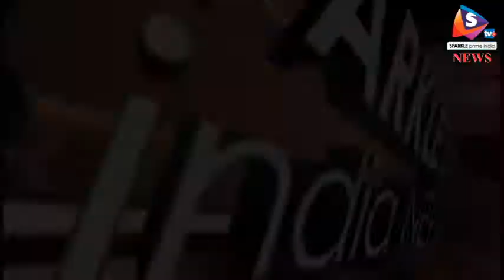बेड़ियों में बंधे युवक का कराया इलाज, पत्नी ने तीन साल से बाँध रखा था जंजीरों में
एक पढ़े लिखे एम.ए.बी.एड डिग्रीधारी शिक्षक को उसके ही परिवारोंजनो ने उसे मानसिक बिमारी के चलते तीन साल से बेड़ियों में बाँध रखा है। मामला बहरोड़ के जटगावड़ा गाँव का है। जहाँ एक व्यक्ति को उसकी पत्नी ने जंजीरों से बाँध रखा है। हांलाकि उसे मानसिक रूप से विक्षप्त बताया है लेकिन उसका इलाज ना कराकर बेड़ियों में बांधना कहाँ का न्याय है। प्रशासन को इसकी जानकारी मिलने के बाद एस.डी.एम बहरोड़ विकास राज पुरोहित जटगांवड़ा पहुंचे और पीड़ित को छुड़ाकर इलाज के लिए अस्पताल पहुँचाया।
 यह युवक इश्वर सिंह जिसे बेड़ियों से बाँध रखा है कभी एक निजी स्कूल में शिक्षक रहे थे और आज ईश्वर सिंह बेड़ियों में बंधा हुआ है। एम.ए.बी.एड तक पढाई करने वाले ईश्वर को क्यूँ बेड़ियों में जकड़ा हुआ है। उसकी दो लड़कियां भी है। पत्नी सुमन का कहना है कि वह बार बार मार पिटाई करता है और इसलिए उसे बांधकर रखते हैं। इसी क्रम में आज ईश्वर को तीन साल हो गए बेड़ियों में जकड़े हुए।
 मामले की जानकारी मिलते ही प्रशासनिक अधिकारी भी पीड़ित के गाँव पहुंचे और उसे इलाज के लिए अस्पताल पहुँचाया।
उधर, पीड़ित ईश्वर के भाई ने परिवारजनों पर उसकी जमीन हड़पने के आरोप लगाये। साथ ही इसमें पत्नी कि संलिप्तता भी जाहिर की।
 अगर यह आरोप सही है कि जमीनों के लिए पत्नी ने मिल ईश्वर की यह हालत की है तो यह एक जांच का विषय भी है। और आरोप सही है आरोपियों पर सख्त कार्यवाही होनी चाहिए।